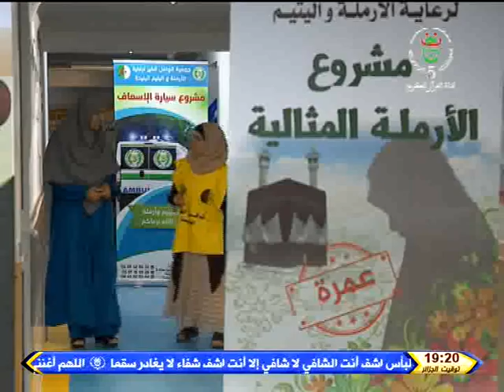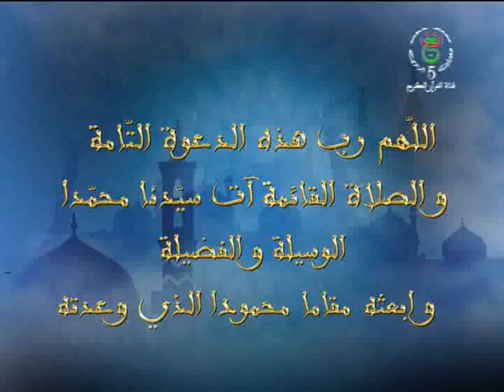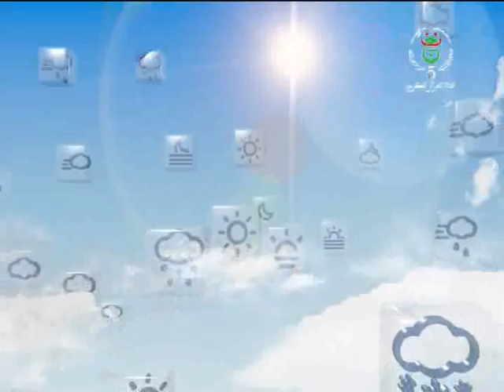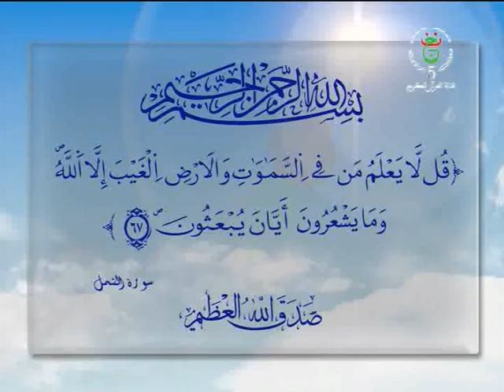أهل المعروف ليوم 27-09-2018